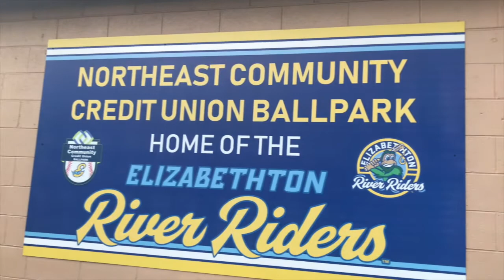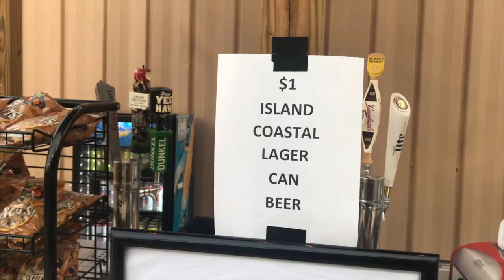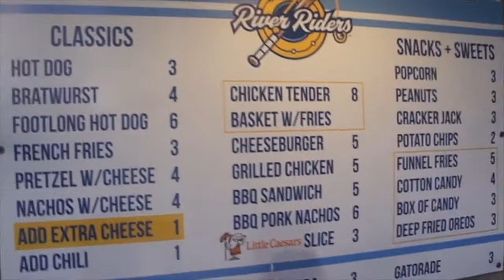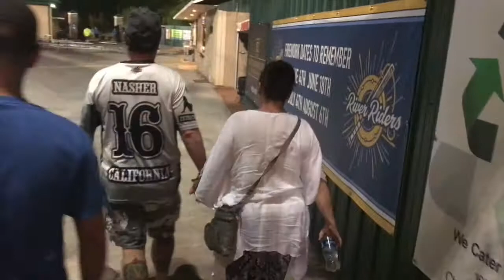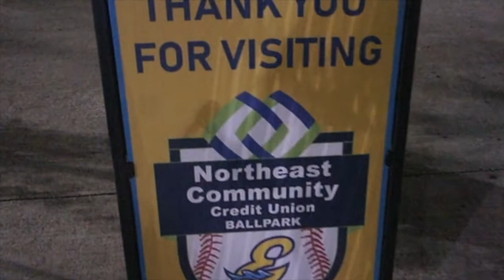Northeast Community Credit Union Ballpark Stadium Review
The Ballpark Hunter enjoys a relaxing night at Northeast Community Credit Union Ballpark, formerly Riverside Park and Joe O'Brien Field, in Elizabethton, Tennessee.  It is home to the Elizabethton River Riders of the Appalachian League. This is not your ordinary ballpark.

Before the Riders, the Minnesota Twins had their rookie club in E-Ville from 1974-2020 capturing an impressive 12 Appy League titles. The stadium was renovated in time for the E-Twins arrival and included bleacher-seating down the third base line, box seats behind home plater, improved lighting, and other amenities. The stadium looks about the same and home players exit the field through a door in center field for the locker rooms.

Another thing that has been the same are the views the southern Appalachian Mountains in the distance. They can be seen brilliantly from the first base seating section that features carpeted aisles-perhaps a one of kind in summer baseball. Like with many Appy League clubs, the small-town community and pleasant views highlight many of the ballparks in the circuit.